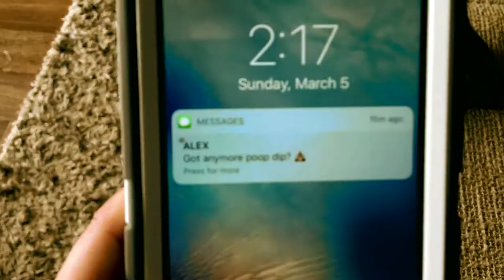Buffalo Poop Dip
This tangy and cheesy, creamy yet chucky, buffalo chicken flavored orgasm of a dish is just what you need to get your taste buds hoppin'.